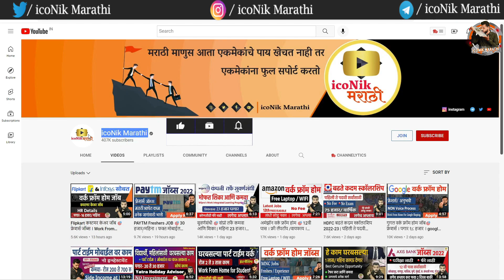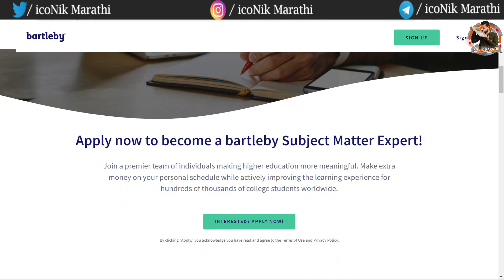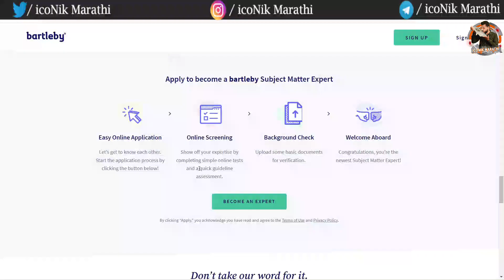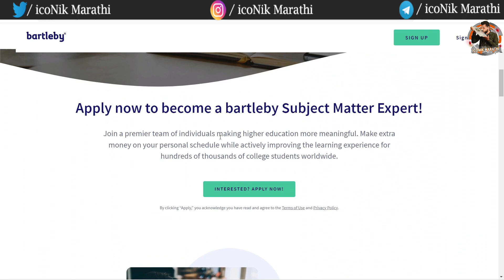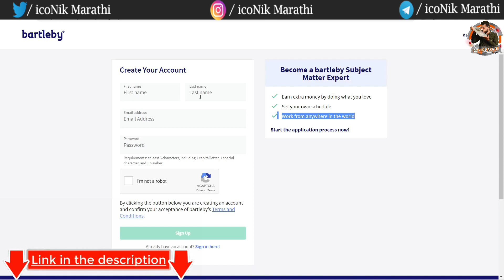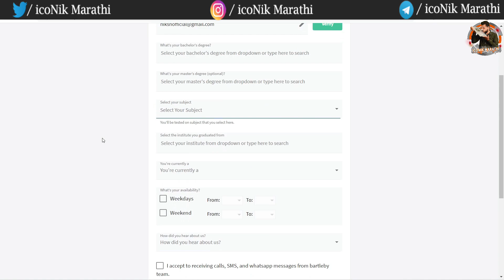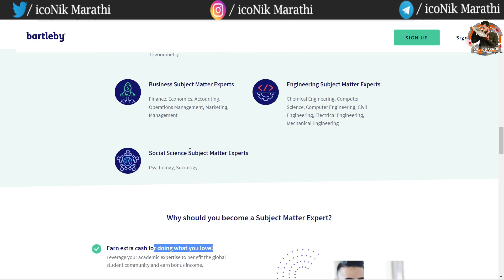बेस्ट वर्क फ्रॉम होम । महिना ३० हजार कमवा | New Work From Home Jobs 2022 | Part Time Work at Home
Hi Friends in this video you will get information about the best part-time work-from-home jobs. earn money by teaching online.